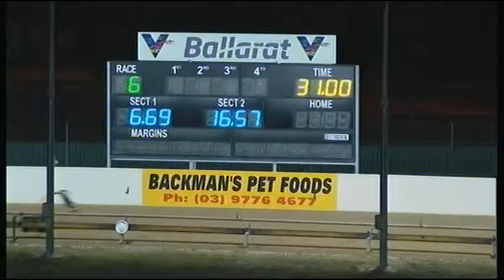BAL WED 13 MAR 19 R6